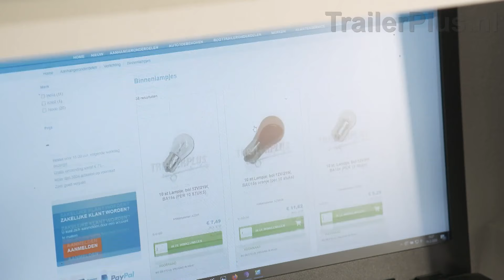WEBSHOP AANHANGER ONDERDELEN, ONDERDELEN AANHANGWAGENS ONLINE, AANHANGERONDERDELENSHOP, aanhanger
WEBSHOP AANHANGER ONDERDELEN, ONDERDELEN AANHANGWAGENS ONLINE, AANHANGERONDERDELENSHOP, aanhanger, 🔵 GEHEIME LINK, niet klikken svp
Een kijkje achter de schermen bij een webshop voor aanhangeronderdelen.Hoe gaat het er aan toe bij het inpakken van onderdelen voor aanhangers, magazijn met aanhangwagenonderdelen en video maken over onderdelen aanhangwagens. Onderdeleen voor de aanhangwagen kopen bij een webshop was nog nooit zo makkelijk. U koopt de onderdelen voor de aanhangwagen gemakkelijk online in de aanhangeronderdelenshop. Onderdelen voor aanhangwagens online kopen is makkelijk, veilig en snel.
Verschillende facetten komen (kort) in beeld.

TrailerPlus is de aanhangeronderdelenshop voor al uw aanhangeronderdelen.

✅ NIKS MEER MISSEN? BEKIJK HIER ALLE VIDEO'S

We laten graag zien wie we zijn en wat we doen. Dit zie je al in diverse youtube filmpjes, maar ook in deze prachtige video van RTL Z programma de Barometer.

We zien in de markt toch wel wat een
verschuiving
Waar het in verleden veel
particulieren waren, zien wij nu veel
zakelijke klanten. Bij zakelijk moet je
vooral denken aan de kleine
zelfstandigen, hoveniersbedrijven,
bouwbedrijven. Maar ook garages,
autobedrijven en vloot eigenaren die weten onze meer en beter te vinden
Ons bedrijf heet Trailerplus.nl.
Wij zijn specialist in onderdelen voor
aanhangwagens en boottrailers
Dat doen we als webshop hoofdzakelijk online
De onderdelen die wij vooral verkopen via internet
dat zijn dan de slijtdelen.
Dan kun je denken aan bijvoorbeeld
neuswiel, kogelkoppeling, verlichting.
Spatborden, wielen, reservewielhouders,
hang- en sluitwerk en dat soort zaken.
Het assortiment dat is groeiende
We voegen eigenlijk nog dagelijks toe.
We zijn hard op weg naar de 4000 artikelen
De leveringen die vinden normaal gesproken binnen 24 uur plaats
Als je voor 15 uur besteld is de volgende dag in de werkplaats
Sinds kort maken we YouTube filmpjes en
daarin leggen we uit hoe de shop werkt. Hoe het gaat met de retouren en hoe het
bedrijfs inhoudelijk er aan toegaat
gaat. We maken ook filmpjes over
producten en leggen uit hoe het een ander werkt
Hoe je het kan gebruiken en hoe je het toepast
Sommige klanten die mailen ons 's nachts om 2 uur
Een ander die wil overdag graag bellen of gewoon te woord gestaan worden
Daar geven wij invulling aan middels telefoon, mail, chat en WhatsApp
Onze onderdelen zijn OEM.
Dat is Origineel Eerste Montage
Dat zijn de echte merken die men voert
We hebben daarnaast enkele ook imitatie onderdelen
Maar dan wel met een kwaliteit waar wij voor staan
zodat we ook de garantie kunnen geven die wij graag willen

onderdelen,
aanhangwagen,
boottrailer,
aanhanger,
trailerplus
,montage,
instructie
,patrickstrijker,
RTLZ,
de barometer rtl z,
debarometer,
rtlz de barometer,
tv uitzending,
de barometer,
rtl z,
onderdelen aanhangwagens,aanhangwagen onderdelen online,
aanhangwagen onderdelen bestellen,aanhangwagen onderdelen groothandel,
onderdelen aanhangwagen online,aanhangers,aanhanger rijbewijs,aanhanger opknappen,
aanhanger aankoppelen,aanhanger bouwen,aanhanger slingeren,aanhanger afkoppelen,
aanhanger verlichting,aanhangwagen onderdelen,aanhanger onderdelen,
aanhangeronderdelen,aanhangeronderdelenshop,aanhangwagenonderdelen,aanhanger,onderdelen aanhangwagens,onderdelen aanhangwagen kopen,
aanhangwagen onderdelen online,aanhangwagen onderdelen bestellen,
aanhangwagen onderdelen groothandel,aanhangwagen onderdelen geremd,
onderdelen aanhangwagen online,aanhangwagen onderdelen remmen,
aanhangwagen onderdelen kogelkoppeling,aanhangwagen maken,
aanhangwagen onderdelen shop,aanhangwagen onderdelen spatborden,
aanhangwagen verlichting aansluiten,
aanhangwagenverlichting